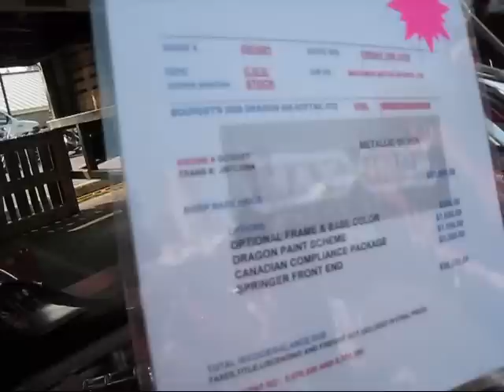FRIDAY 13TH PORT DOVER part 1 of 2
FRIDAY THE 13th JUNE 2008 PORT DOVER ON. CANADA